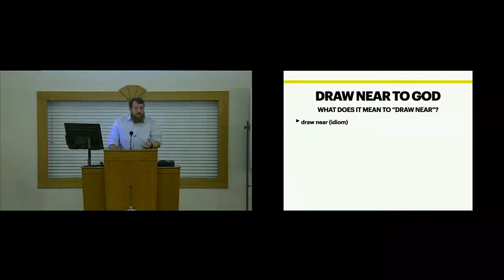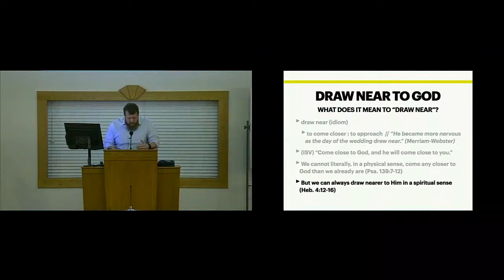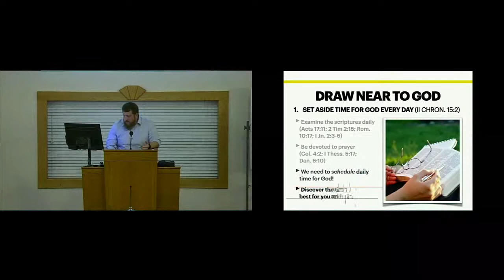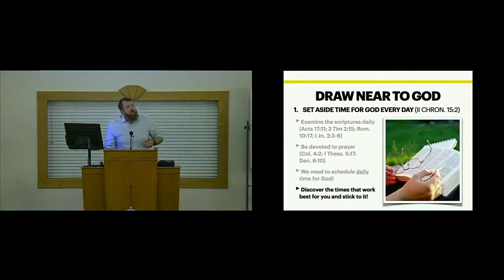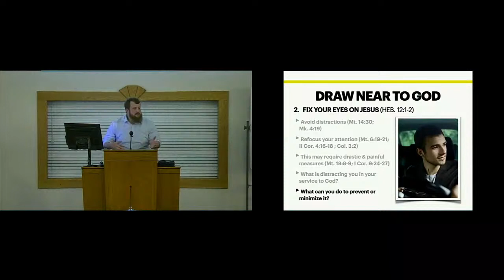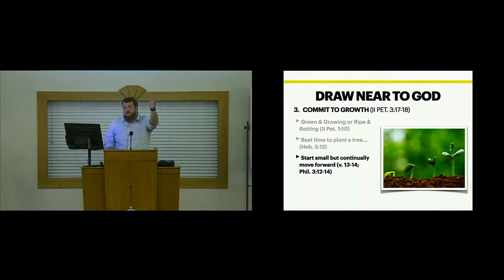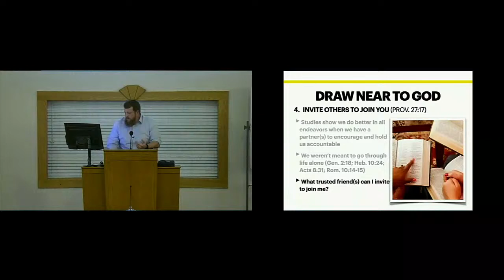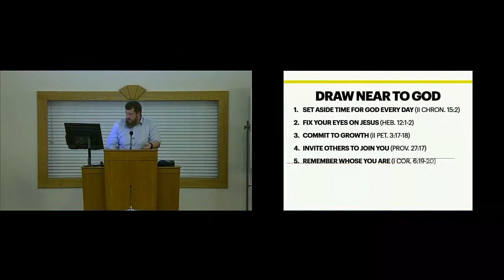Draw Near To God - Reuben Hall